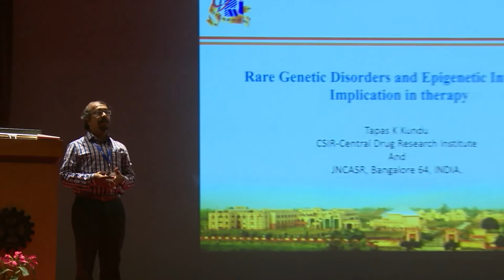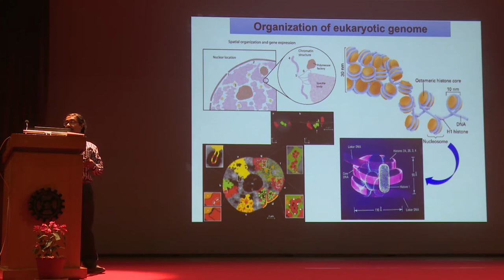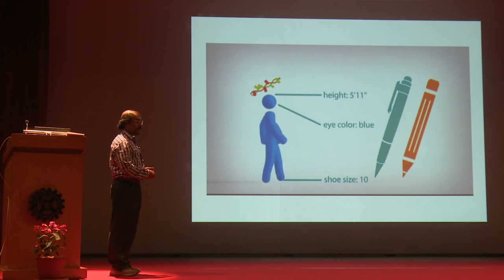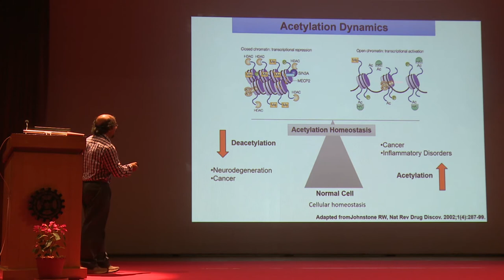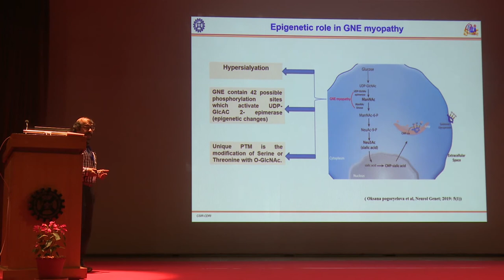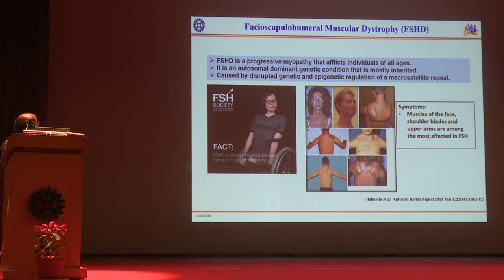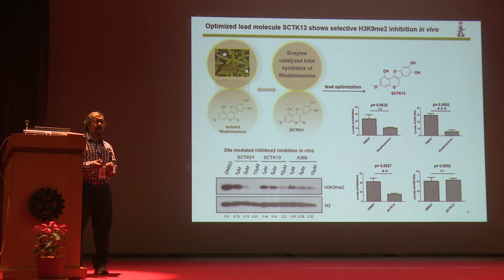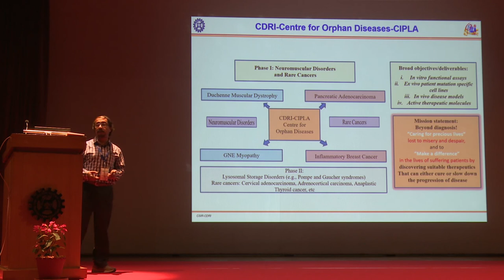INSA AGM three days Symposium at NIO Goa from 16 to 18 December 2019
SYMPOSIUM 8: Ethical and Scientific Dimensions of Treatment of Rare and Incurable Diseases
by
Tapas Kundu